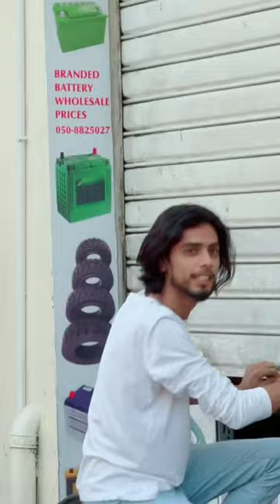Ek musalman aur Hindu 😇 motivational Story @MUSATANVEER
Ek musalman aur Hindu 😇 motivational Story ‎@MUSA TANVEER